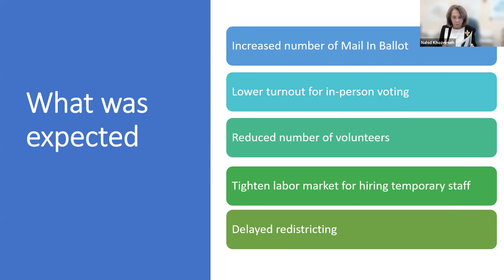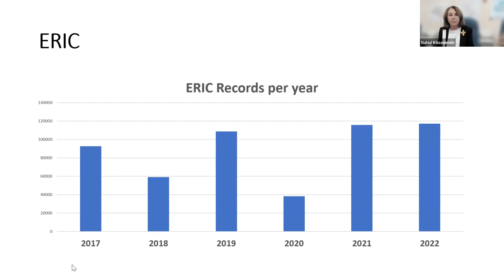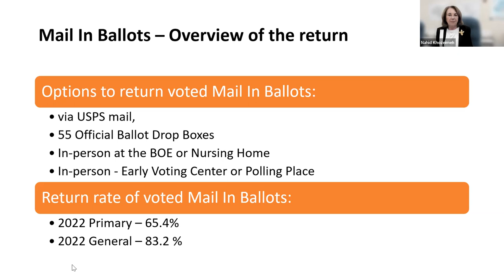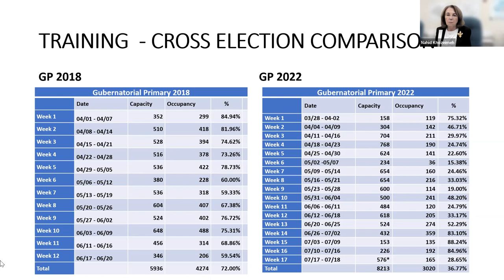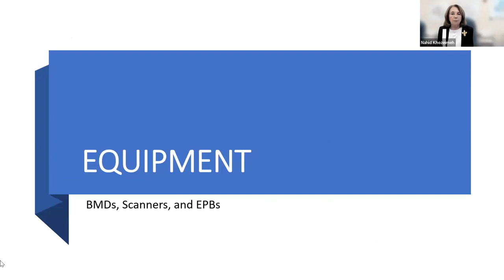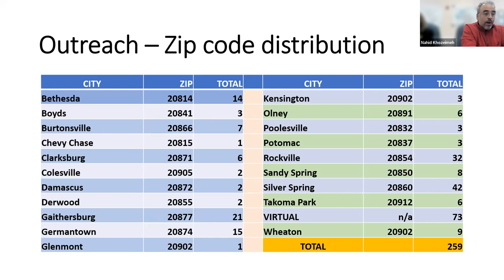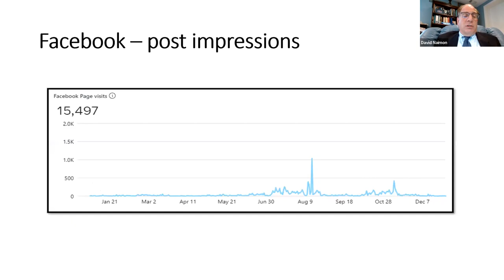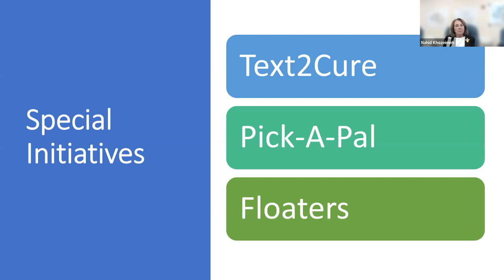January 23, 2023 - Board Meeting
Montgomery County Board of Elections, Maryland